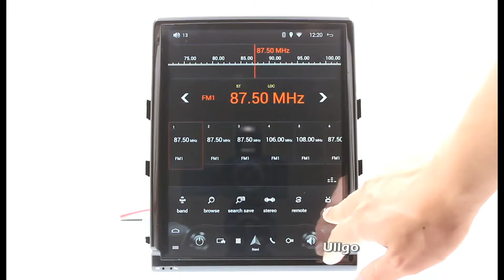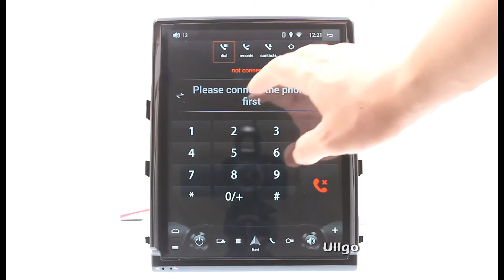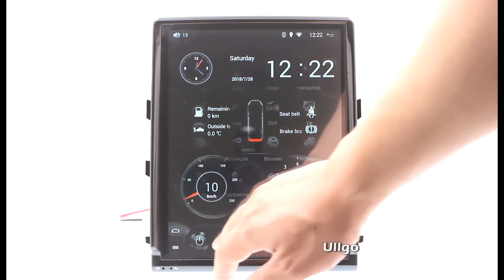Vertical Screen Tesla Style Android Car Head Unit GPS for Porsche Cayenne Car Stereo